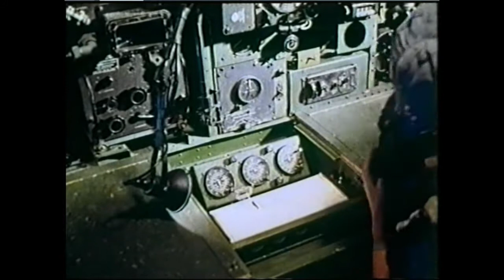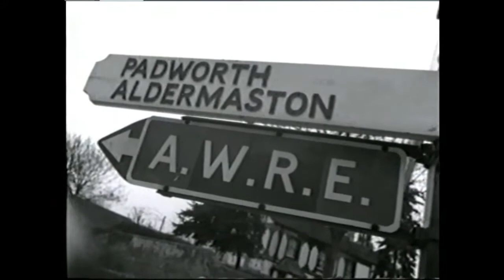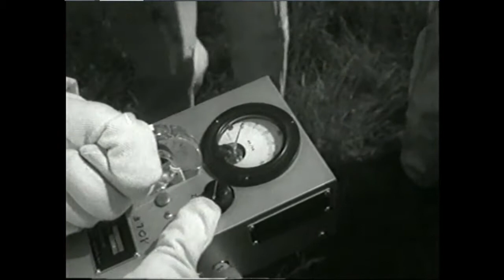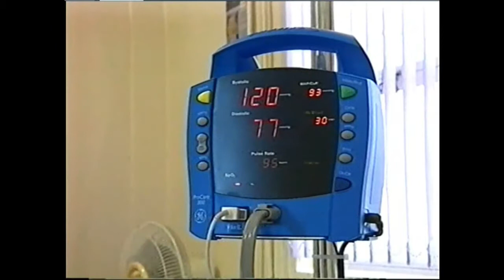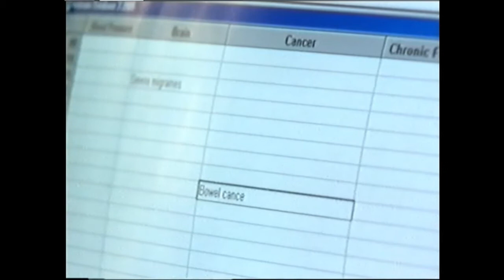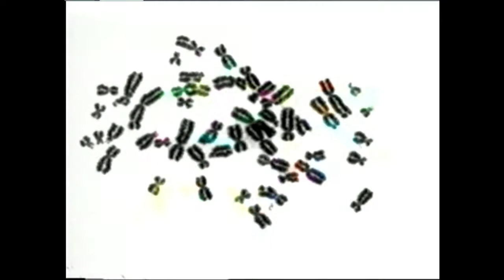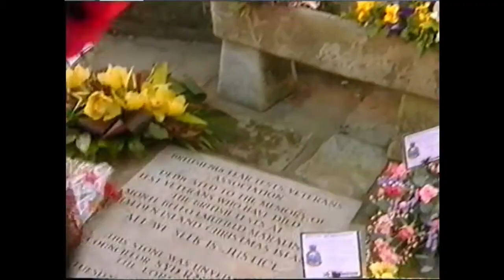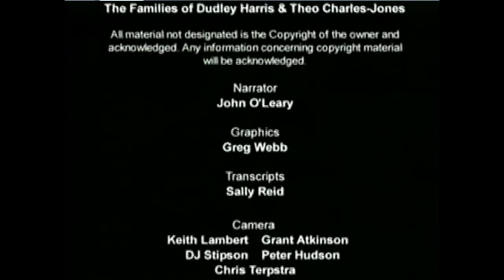christmas island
christmas island documentary